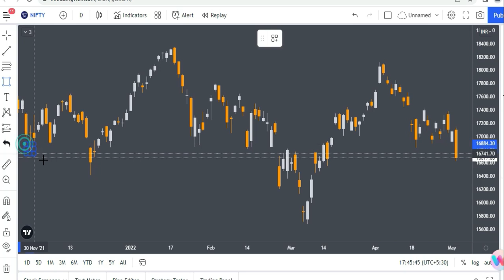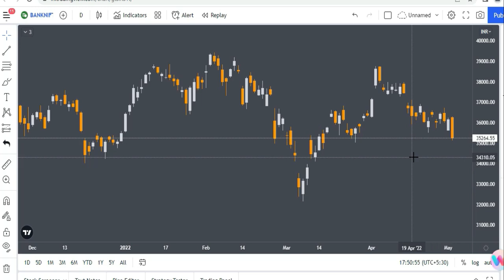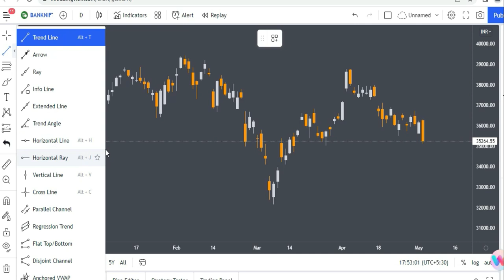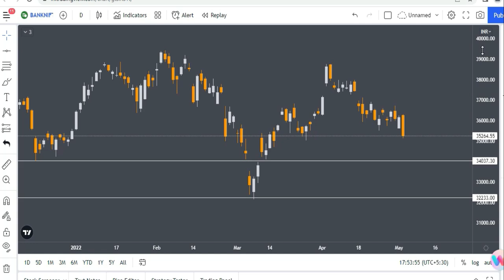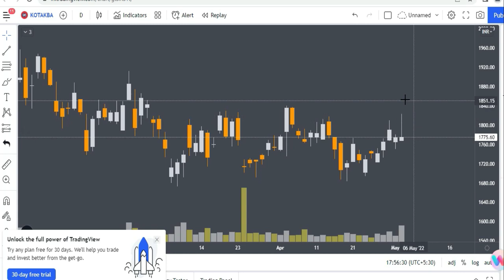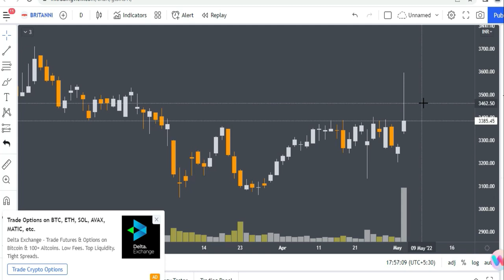क्या Stock Market Crash होगा ? Best Stocks to Trade Tomorrow | Stocks Bazaar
👉 Free Lifetime Premium Group of Nifty and Bank Nifty Option Selling for Free : -

Get Free Lifetime Premium Group of Nifty and Bank Nifty Option Selling by opening Demat Account.

👉 Open Demat Account with the below link & get free life time premium Group : -

Gadgets Used : -

Our Mic : -

Our Camera : -

Our Laptop : -

Our Tripot : -

Gaming Headphone : -